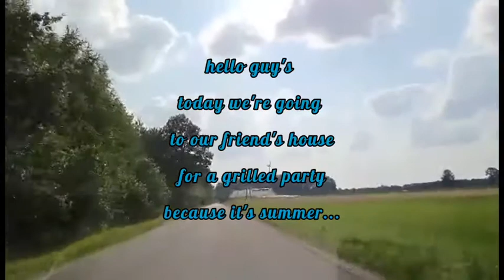SUMMER // GRILLED PARTY WITH POLISH COLLEAGUES // Europinoy tv